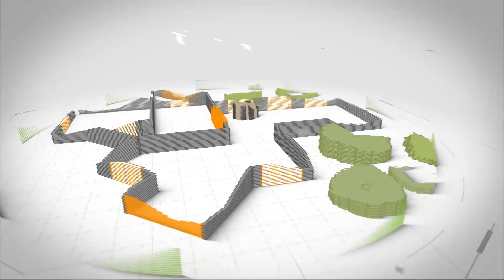Смотреть всем! Что нужно знать про ЖК Семейный? Лазаревское